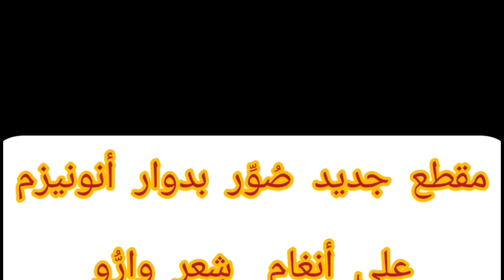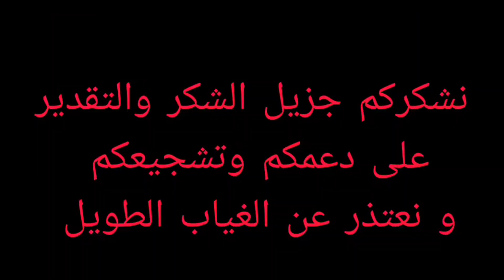urid timlsit agn t9ima أوريد تيملسيت أگن تقيما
surfatagh aydud ngh i3zan ghif l'absence